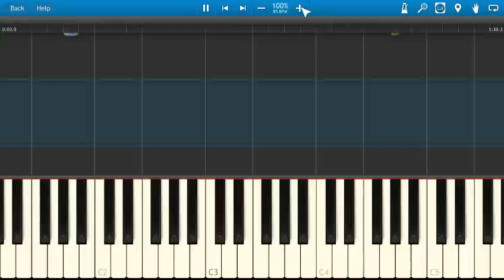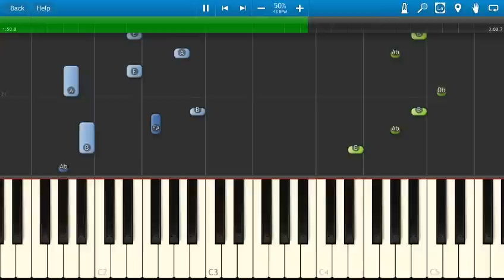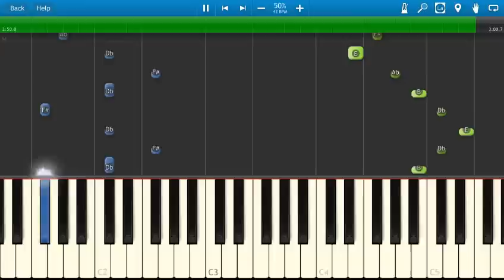Ariana Grande ft. The Weeknd - Love Me Harder - Piano Tutorial - Synthesia - How To Play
How to play Love Me Harder on piano by Ariana Grande